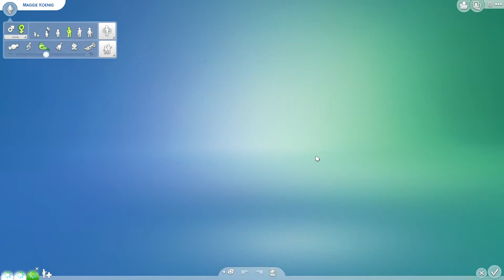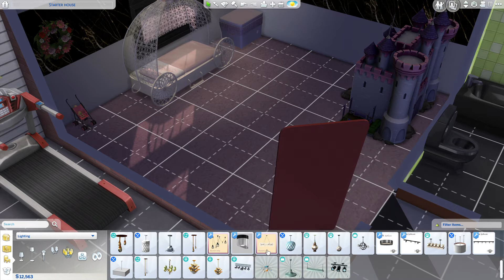Aging up meagen! (Criminal to secret agent #3)